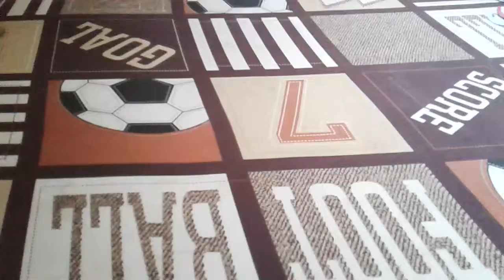Blindbags opening with my brother